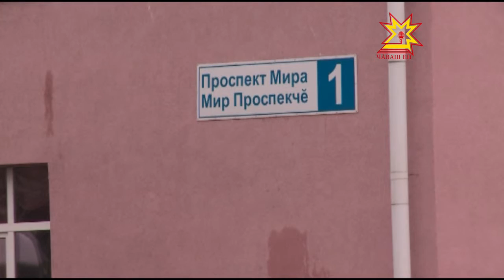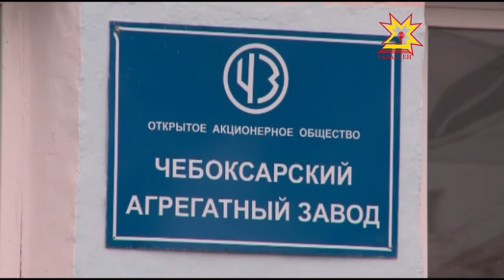«Дело на агрегатный завод»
Прокуратура Калининского района столицы республики завела административные дела на руководство Чебоксарского агрегатного завода. После недавней проверки удалось выяснить, что предприятие нарушает законодательство об охране атмосферного воздуха.